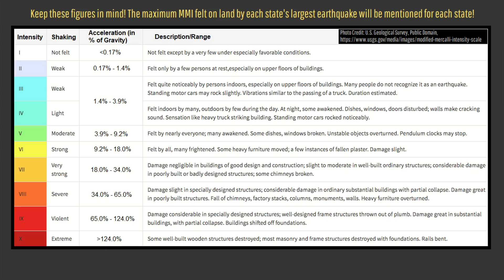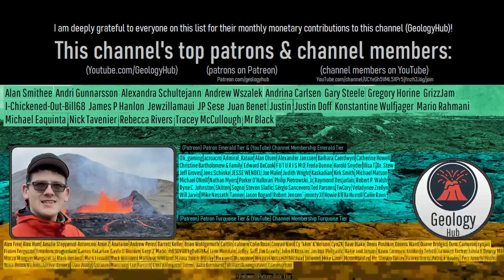Your State's Earthquakes Are Larger than You Think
In the United States, a whopping 35 states have produced earthquakes large enough to cause damage, while 18 states have produced magnitude 6.0 or larger earthquakes. In other words, there is a likelihood that you live in a state which has at some point in recent history generated a damaging earthquake. Several of these states with unexpectedly damaging earthquakes include New Hampshire, South Carolina, and Arkansas. This video will list the largest state witnessed in all 50 U.S. states.

Thumbnail Photo Credit: U.S. Geological Survey, Hawaiian Volcano Observatory, Public Domain, This image was overlaid with text, and then overlaid with GeologyHub made graphics (the image border & the GeologyHub logo).

0:00 Damaging Earthquakes
1:12 Start of List
2:08 Magnitude 5+
3:37 Magnitude 6+
4:27 Magnitude 7+
5:31 The Largest U.S. Earthquake